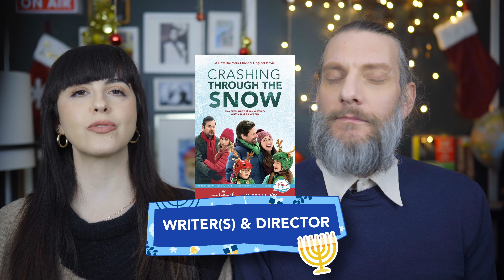Gotta Whole LATKE LOVE for this one | FUNNIEST Hallmark Movie Yet! | Round and Round Review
Hi everyone!

Happy Countdown to Christmas! This is our first Hanukkah movie of the season!

Today we are reviewing, Round and Round. What would you rate it on our Hanukkah meter?

Hope you enjoy the video! And we’ll see you all again SOON!

TIMESTAMPS:

  00:00  -   Introduction, What We’re Reviewing
  00:49  -   Writer and Director
  01:14  -   What’s it About?
  01:28  -   What Did We Think?
  05:53   -   Performances
  08:51   -   Nit Picky/Hit Picky
  11:38  -   Hanukkah Checklist
  12:52  -   Menorah Meter